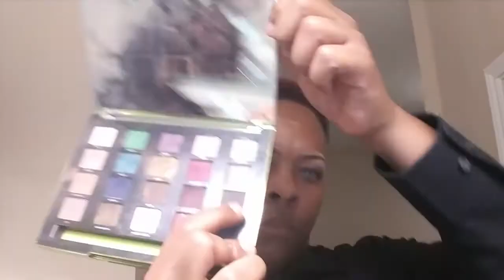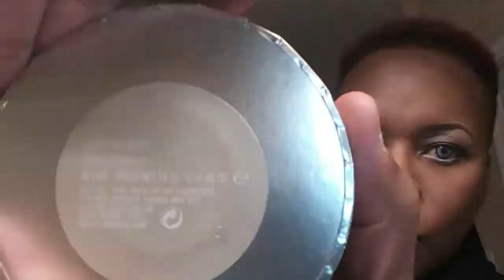Painted4Filth: Brandee inspired Look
If you wanna send us a House warming gift